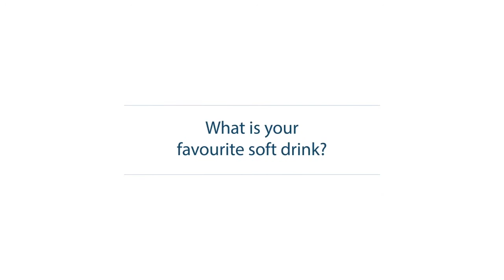Soft Drinks in Nigeria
Watch a cross section of Nigerians respond to questions on soft drinks' consumption and effect of economic recession on their purchasing power.